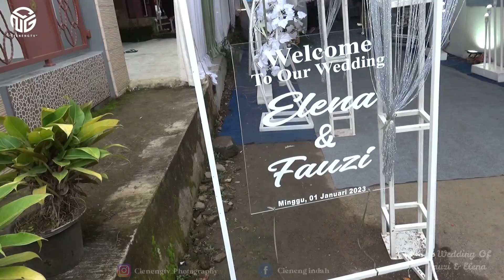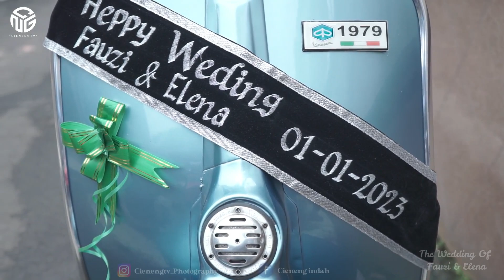PERNIKAHAN ( ELENA & FAUJI ) || AKAD NIKAH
Bismillahirrahmanirahim
Assalamu'alaikum Wr.Wb

Maha suci Allah yang telah menciptakan makhluknya berpasang-pasangan. Dengan memohon rahmat dan ridho-mu ya allah semoga tercurahkan mengiringi pernikahan kami :

Elena Niawati
( Putri Bapak Toto Patoni & Ibu Nenih Rohaenih )

                                 MENIKAH DENGAN

M.Fauzi Farhan
( Putra Bapak edi sutarto & Ibu Juju Juarsih )

Yang dilaksanakan pada :
Alamat : Blok Margaluyu rt 01 rw 01 Desa cikondang kecamatan cingambul kabupaten majalengka

Kami yang berbahagia :
FAUZI & ELENA